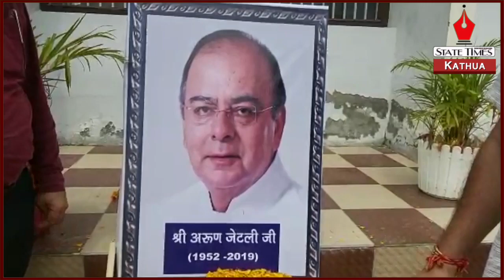BJP leaders remember former Finance Minister Arun Jaitley, pay tributes